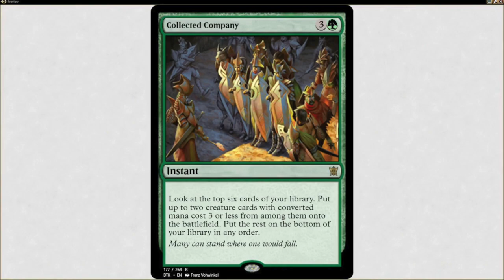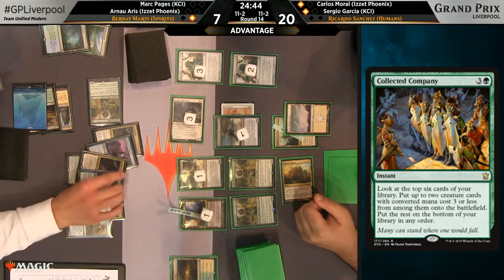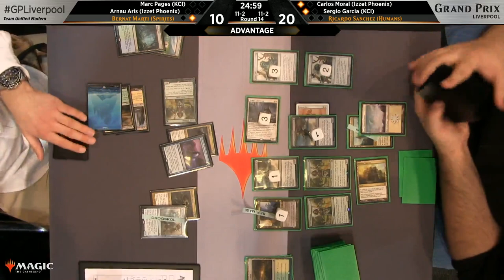🦊 CHEATER Caught at GP !!! Magic the Gathering 🦊